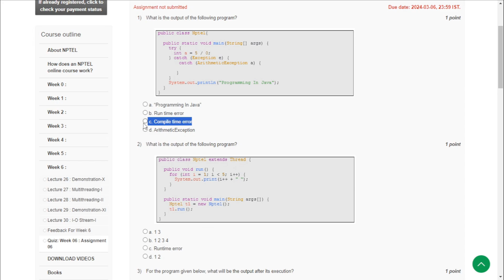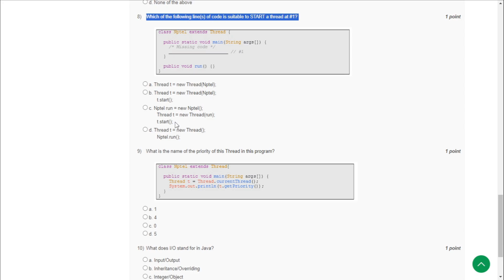NPTEL Programming in Java Week 6 Assignment Solutions 2024 || Jan Apr 2024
Programming in Java Week 6 Assignment Solutions 2024 || Jan Apr 2024 ||   @OPEducore  ​

Course: Programming In Java
Offered by: IIT Kharagpur
Duration: 12 weeks
Start Date : 22 Jan 2024
End Date : 12 Apr 2024
Exam Date: 27 Apr 2024 IST
Course layout

Week 1  :  Overview of Object-Oriented Programming and Java
Week 2  :  Java Programming Elements
Week 3  :  Input-Output Handling in Java
Week 4  :  Encapsulation
Week 5  :  Inheritance
Week 6  :  Exception Handling
Week 7  :  Multithreaded Programming
Week 8  :  Java Applets and Servlets
Week 9  :  Java Swing and Abstract Windowing Toolkit (AWT)
Week 10 : Networking with Java
Week 11:  Java Object Database Connectivity (ODBC)
Week 12:  Interface and Packages for Software Development
1.Java: The Complete Reference Hebert Schildt, Mc Graw Hill
2. Object-Oriented Programming with C++ and Java Debasis Samanta, Prentice Hall India

⚠️Note: We do not claim 💯% accuracy of provided solutions. These answers are based on our sole knowledge. We are posting these solutions just for your reference, so we request our student community to do your assignment and verify it.

⚠️⚠️ Kindly note, that if any changes are made to the answer, you will be notified in the comment section.